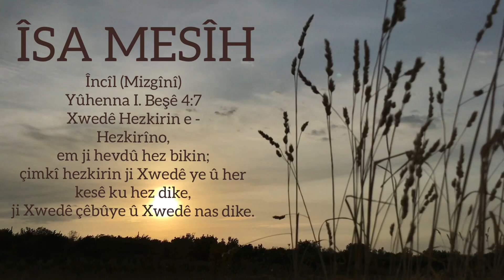İsa Mesih Tanrı’nın Oğlu -Türkçe - Kurmancî - Հայերեն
TÜRKÇE - İsa Mesih Tanrı’nın Oğlu, KURMANCÎ - Îsa Mesîh Lewê Xwedê, Հայերեն – Հիսուս Քրիստոս Աստծո որդի.

TÜRKÇE - İsa Mesih Tanrı’nın Oğlu

İsa Mesih Tanrı’nın Oğlu - Yaşam Kaynağı 2x

Senin ismine ellerim (i) kaldırırım
Ve tüm yüreğimle sana taparım. 2x

KURMANCÎ - Îsa Mesîh Lewê Xwedê

Îsa Mesîh Tu Lewê Xwedê yî
Çavkanîya jîyan î   -2x

Ez destê xwe ra dikim bi Navê te
Ez bi hemu dilê xwe
Pesnê te didim

diperesim te

xwe davejim te

Հայերեն – Հիսուս Քրիստոս Աստծո որդի

Հիսուս Քրիստոս Աստծո որդի
Կյանքի աղբյուր - 2

Քո անվան համար, ձեռքերս բարձրացնեմ,
Եվ ամբողջ սրտով Քեզ փառաբանեմ - 2

Türkçe

Ermenistan’dan selam.
Tanrı sevgidir.
İsa Mesih sizleri seviyor.
Biz de Türkleri seviyoruz.
Çünkü komşularımızı seviyoruz.
Rab sizleri bereketlesin!

Kurmancî

Em ji Ermenîstan silav bikin.
Xwedê hezkirin e.
Îsa Mesîh ji we hez bike.
Em ji Kurdan hez bikin.
Çimkî em ji ciranên xwe hez bikin.
Xwedê we pîroz bike!